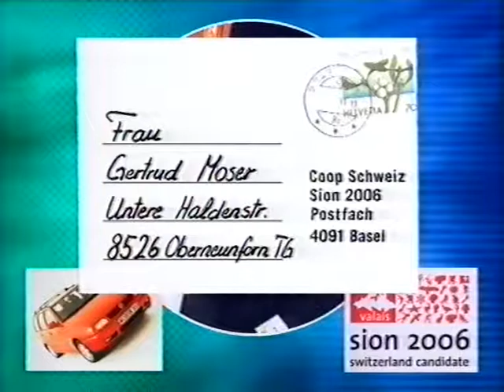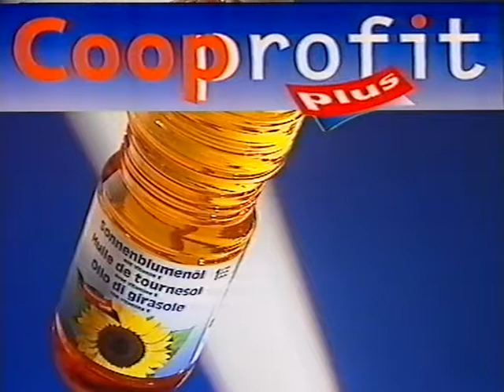Coop Mittwochstudio, Folge 1062 vom 02. Juni 1999